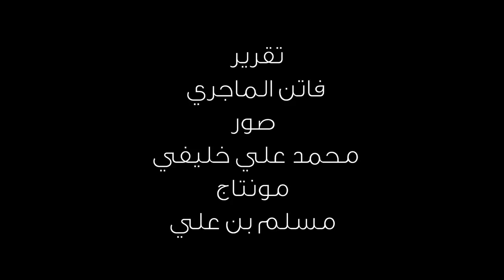نجاة الهمامي ل"قبل الاولى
نجاة الهمامي ل"قبل الاولى" الوزارة ستجد حلا يرضي الجميع بالنسبة الى امامة صلاة الجمعة بجامع سيدي اللخمي